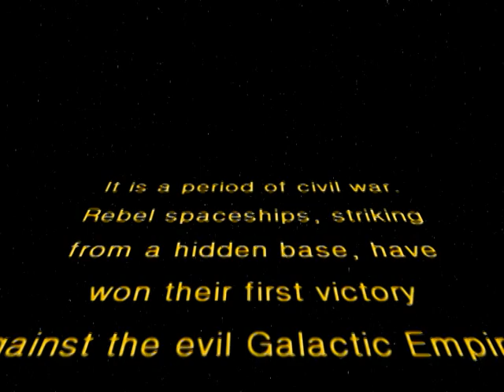Skybacher Ministries-Promotional Video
This video was made by students from Geneva College.  We are so grateful for their time, talents, and effort.  If you are interested in hearing more about Skybacher Ministries check out our